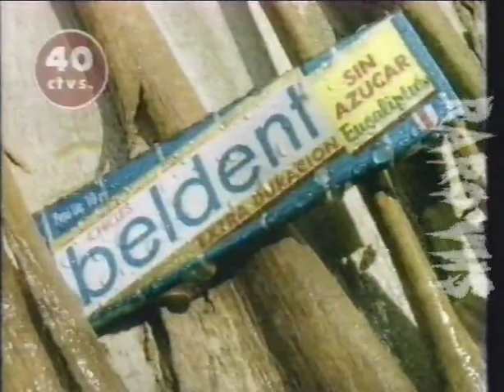Mariana Fabbiani Publicidad Beldent 1993 Sin Azucar